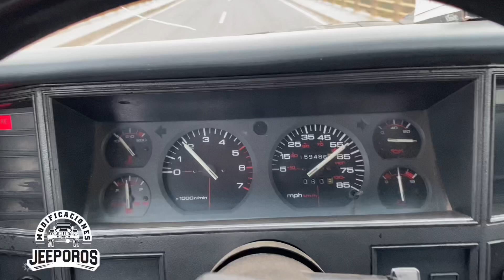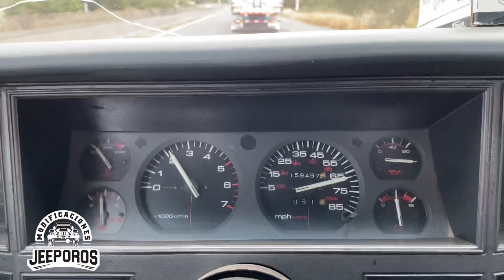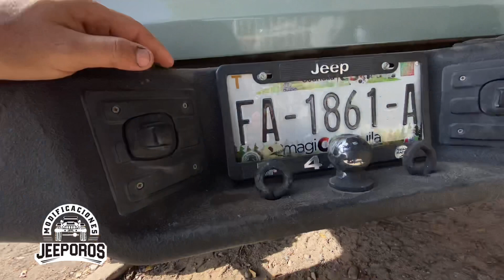😱Así quedó la Jeep Comanche, suspensión de Brasos largos, prueba de manejo y Walkaround👌🏻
En este video, te comparto una vista general de esta Comanche, exterior e interior y sobre todo, cómo se conduce y qué componentes utilizamos en esta configuración, espero este video te sirva de referencia que es lo que hacemos en Jeeporos Modificaciones para recortarte que estamos a Tus órdenes para cualquier modificación, te mando un saludo y espero te suscribas a nuestro canal, hasta pronto 👊🏻👌🏻👊🏻